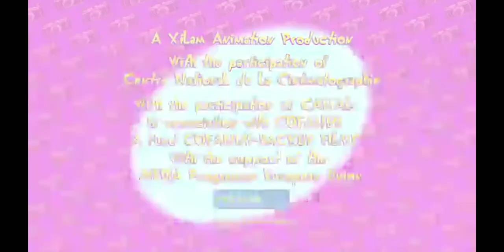13 March 2021